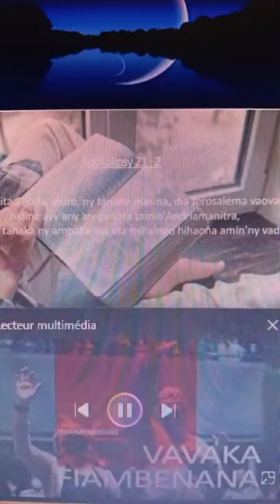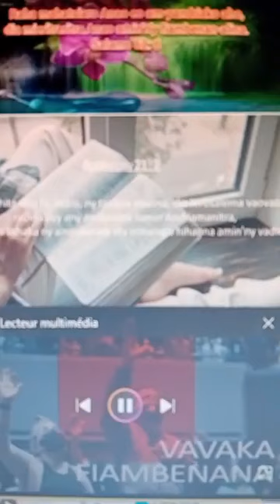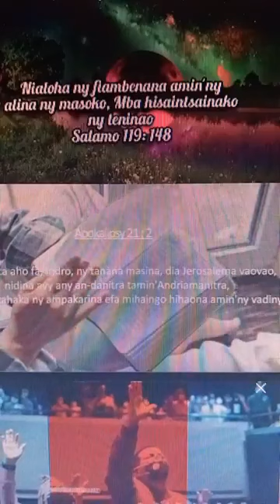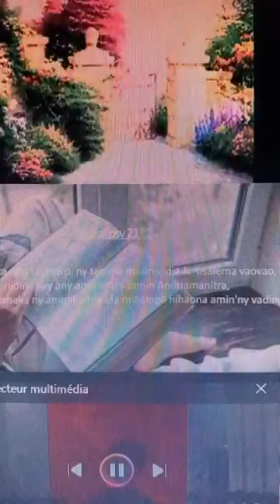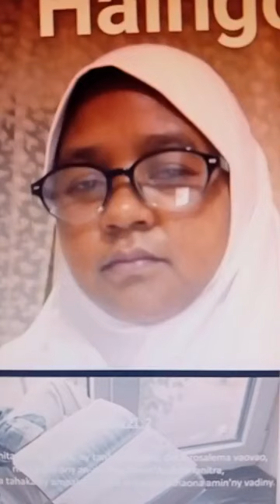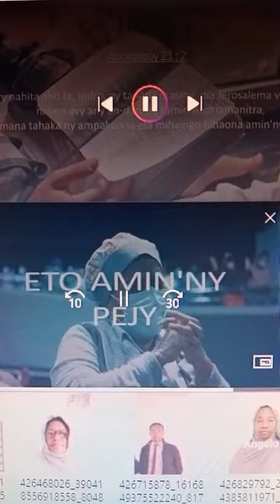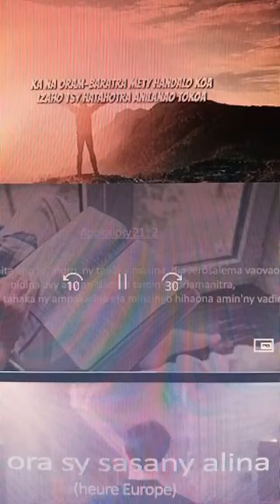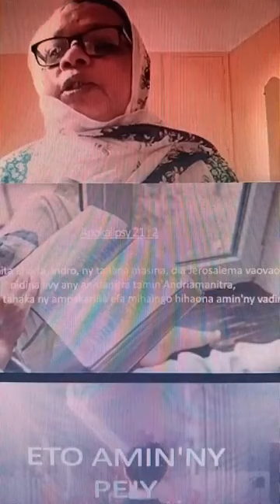Andramo ka izahao . Fanilon ny tongotro.Haja.14/03/24.